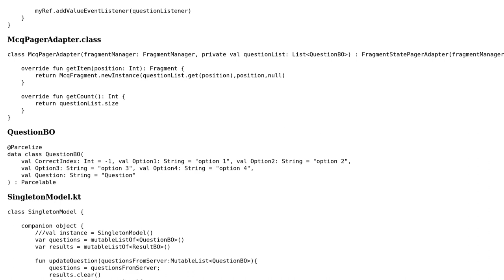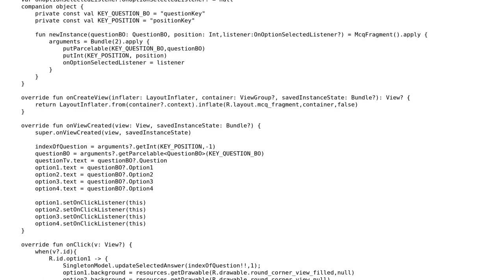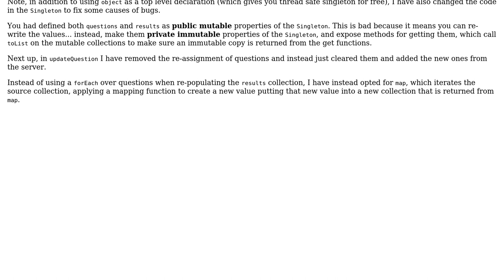Code Review: Destroy Singleton pattern in kotlin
With thanks & praise to God, and with thanks to the many people who have made this project possible! | Content (except music & images) licensed under CC BY-SA | Music | Images & others | With thanks to user Zar E Ahmer user Thomas Cook user dfhwze and the Stack Exchange Network Trademarks are property of their respective owners. You are responsible for your own actions.